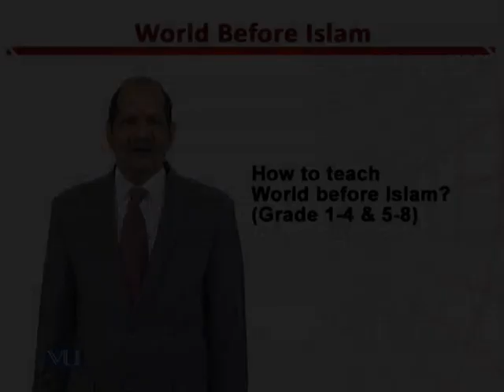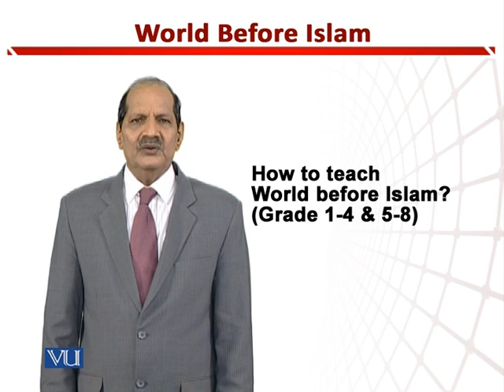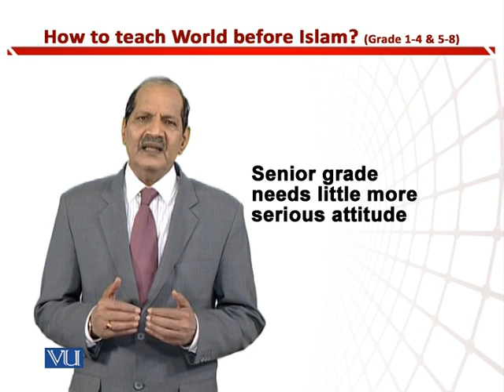How to Teach World Before Islam | Teaching of Social Studies & Islamiat in EYE | EDU306_Topic079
Topic079: How to Teach the World Before Islam? (Grade 1-4 & 5-8),